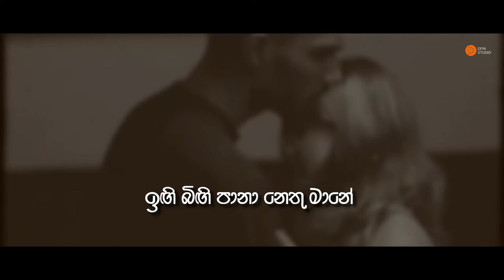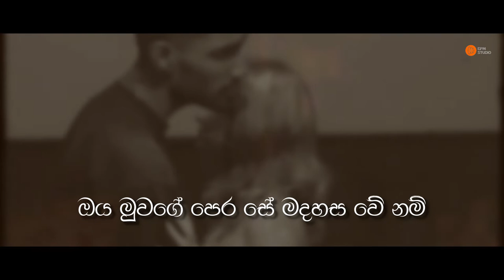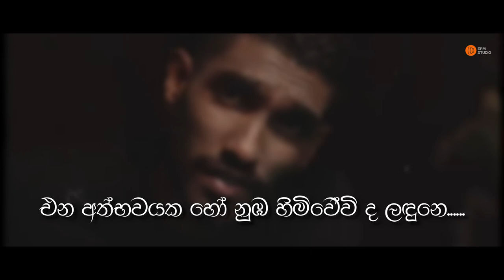Mulawe (මුලාවේ) Mihiran Ft. Themiya Thejan | Remix Lyrics Video | EPM Studio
Mulawe (මුලාවේ) Mihiran Ft. Themiya Thejan | Remix Lyrics Video | @EPMStudio2020

Music & Mixed by Themiya Thejan
Additional FX by Chamath Dissanayake
Mastered by Mahiru Senarathne

Remix by - @Knoizeofficial
Special Thanks - @SriNation ( Thank You Sri Nation Much Love )
RE - Editor - Dhananjaya
Studio - EPM Visual Studio

Supporters
1. Chamudi Shenari
2. Sahan Sathsara - @ghostmusic6603
3. Avishka Ishan - @craazytone9868
4. Trailer Hub - @meme0673
5.EPM Visual Studio - @dhana03

| © EPM Studio Media Unit Coparation (2022) |